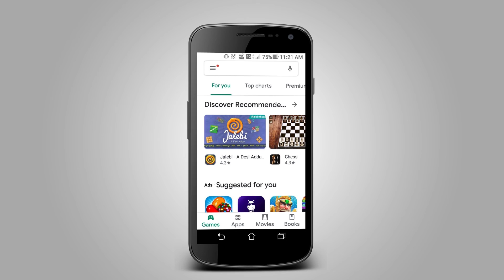எச்.ராஜா மீது மனிதநேய மக்கள் கட்சியினர் காவல் நிலையத்தில் புகார்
சென்னையில் எச்.ராஜா மீது மனிதநேய மக்கள் கட்சியினர்  சேலையூர் காவல் நிலையத்தில் புகார் அளித்தனர்.

சென்னை சேலையூர் காவல் நிலையத்தில் மனிதநேய மக்கள் கட்சியின் செங்கல்பட்டு மாவட்ட தலைவர் எஸ்.கே. ஜாஹீர் ஹீசேன் பாஜக தேசிய செயலர் எச்.ராஜா மீது புகார் மனு அளித்தார். அதில் முகநூல் பக்கத்தில் டெல்லியில் நடந்த கலவரம் போன்றதொரு சம்பவம் சென்னை வண்ணாரப்பேட்டையிலும் நடக்கலாம் என்றும், அமைதியாக ஜனநாயக வழியில் போராடி வரும் மக்களை அப்புறப்படுத்த வேண்டும் என்றும் இல்லையென்றால் கலவரம் நடக்கும் என்றும் மிரட்டல் விடுக்கும் வகையில் பேசியுள்ளார்.
மேலும் முன்னாள் பாஜக நிர்வாகியான கல்யாணராமன் என்பவர் அவருடைய முகநூல் பக்கத்தில் தொடர்ந்து இஸ்லாமியர்களை மீது வெறுப்பை ஏற்படுத்தும் விதமாக பேசியும் எழுதியும் வருகிறார். இவர்களின் நோக்கமே அமைதியாக இருக்கும் இரு சமூக மக்களிடையே வெறுப்பை விதைத்து அதன் மூலம் அரசியல் லாபமடையும் நோக்கமே ஆகும். இந்தியா முழுவதும் சிஏஏ, என்.ஆர்.சி, என்.பி.ஆர், சட்டங்களுக்கு எதிராக மக்கள் போராடிவரும் போது டெல்லியை சேர்ந்த பாஜக எம்.எல்.ஏ, கபில் மிஸ்ரா பேச்சால் டெல்லியே பற்றி எரியும் நிலையில் உள்ளது. அமைதி பூங்காவான தமிழகத்திலும் அதே போன்றதொரு கலவரத்தை ஏற்படுத்த வேண்டும் என்ற நோக்கத்தில் குறிப்பிட்ட இரு சமூக மக்களிடையே பிளவை ஏற்படுத்த வேண்டும் என்ற உள் நோக்கத்துடன் செயல்படும் எச்.ராஜா மற்றும் கல்யாணராமன் மீது சட்டப்படி நடவடிக்கை எடுக்குமாறு சேலையூர் காவல் நிலையத்தில் புகார் அளித்தார்.